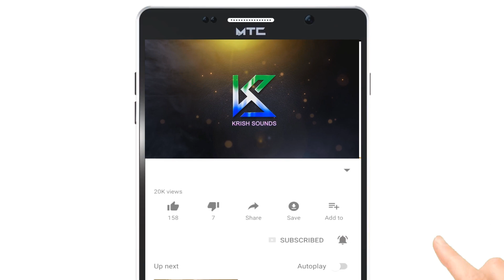ನೀ ಏನ್ ಹೇಳುತಿ || Nee En Heluthi || Moharam Padagalu | Kannada Moharam Songs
Singers : Venkatesh Mitta, Chandrahasa Mitta and Daulatraja

ಸಂಗೀತ: ಲಕ್ಷ್ಮಿಪುರ ಮತ್ತು ತಂಡ
ಗಾಯಕರು: ವೆಂಕಟೇಶ್ ಮಿತ್ತ, ಚಂದ್ರಹಾಸ ಮಿತ್ತ ಮತ್ತು ದೌಲತ್ರಾಜ